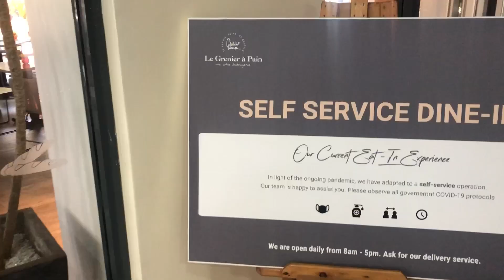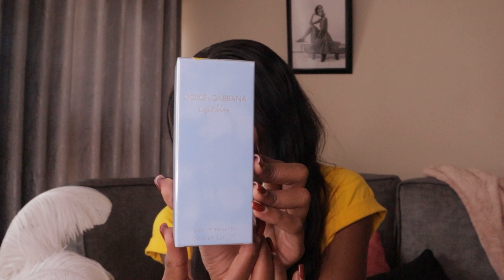Le Grenier á Pain Review, Baking a Chocolate Cake, D&G Unboxing and More Auditions || VLOG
Hey loved, welcome to another vlog!! ❤️

Thank you so much for taking your time to watch my video.
If you would like to support  to my channel,
My Lipa Na M-PESA Buy goods Till Number is
5587285
Name : GLORIA JEAN OJIRO ❤️

☆MY OTHER SOCIAL MEDIA DETAILS:
Oh,  and never forget to be you and stay true xx

INTRO SHOT AND EDITED BY CHARLIE (FOCUSISME)
FILMING AND EDITING:
FILMING:
Canon EOS M50 / iPhone X
EDITING: